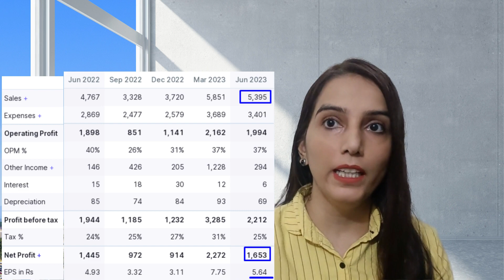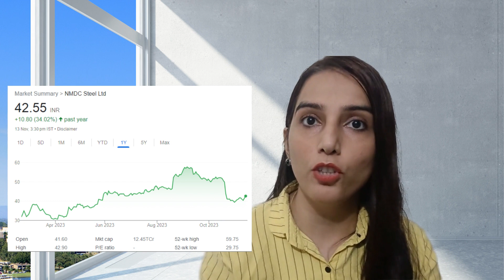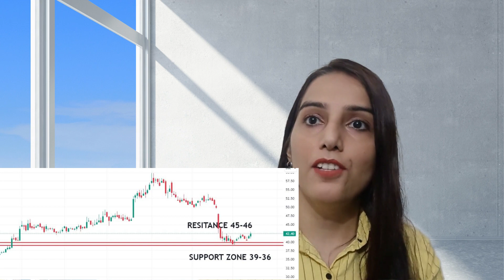NMDC Q2 results tomorrow | NMDC steel share news |NMDC share news today| NMDC share price targets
Hello everyone,

I am CS Ritu. This video is about NMDC ltd and NMDC Steel share  news. I hope you like this video. Please don't forget to this channel.

CS Ritu